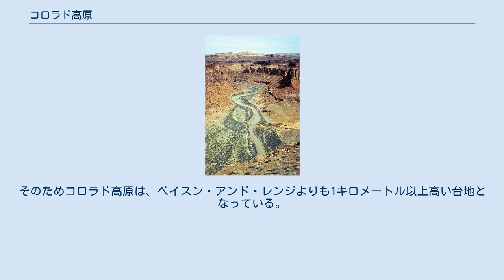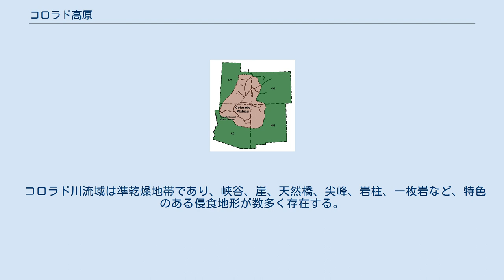コロラド高原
コロラド高原の位置 コロラド高原（コロラドこうげん、[英]Colorado Plateau）は、フォー・コーナーズを中心とする、アメリカ南西部の山間台地である。
総面積は約337,000平方キロメートルであり、コロラド州西部、ニューメキシコ州北西部、ユタ州南東部、およびアリゾナ州北部にまたがっている。
コロラド高原には、コロラド川およびその支流であるグリーン川、サン・フアン川、リトル・コロラド川が流れている。
 コロラド高原はロッキー山脈、ユインタ山脈、リオ・グランデ谷、モゴヨン裂溝、ベイスン・アンド・レンジに囲まれた地域であり、巨大な断層によって複数の台地に分けられている。
 コロラド高原の岩盤は海抜1,500メートルから3,350メートルまで、ほぼ水平に堆積岩が積み重なってできている。
コロラド高原の地殻は35キロメートルから50キロメートルあり、グランド・キャニオンなど、グランド・ステアケースを構成するさまざまな崖や峡谷の断面でコロラド高原の地殻がむき出しになっている。
 フォー・コーナーズとコロラド高原 コロラド高原の特異な地質学的特徴として、非常に安定した地塊であることが挙げられる。
少なくとも過去6億年の間には、地塊に大きな変化（地層が折れ曲がったり、断裂したりすること）があった形跡は全く見られない。
しかしながらそれとは対照的に、コロラド高原の周囲では激しい地形の変化が見られる。
コロラド高原の北側および東側では地殻が押し上げられ、ロッキー山脈が形成された。
また、コロラド高原の西側および南側では地殻が引っ張られ、ベイスン・アンド・レンジが形成されている。
 先カンブリア時代（約46億年前から約5億年前まで）のコロラド高原がどのような状態であったのかについては、現在のところ、コロラド高原の南端にあるグランド・キャニオンでしか知ることができない。
グランド・キャニオンでは、約20億年前のビシヌュ片岩から、約3億年前の地層であるカイバブ石灰岩までが露出しており、これが唯一の手がかりとなっている。
コロラド高原を構成するほとんどの岩盤は、原始北アメリカ大陸の端に位置した温暖な浅瀬、およびその周囲の岸辺に堆積した堆積物によってできている。
 古生代（約5億年前から約2億5,000万年前まで）のコロラド高原は、大陸の縁辺に位置していたと推定されている。
古生代の初期から数百万年に渡って堆積した火成岩は、暗く変色した変成岩の地層として、コロラド高原の基底部で確認することができる。
古生代のコロラド高原は周期的に熱帯の海中に水没しており、コロラド高原の岩盤にある石灰岩、砂岩、シルト岩などの厚い層は、海中に水没していた際に形成された地層である。
またコロラド高原が陸地であった際には、砂や泥が堆積したり、古い地層が侵食されたりした。
古生代のコロラド高原では、このような繰り返しが3億年に渡って続いた。
 耐食処理が施された中生代の砂岩層（コロラド高原中央部） 中生代（約2億5,000万年前から約6,500万年前まで）のコロラド高原は超大陸パンゲアの西端に位置し、北アメリカ大陸の一部として移動した。
中生代の初期、コロラド高原は北アメリカ大陸西部で発生した大規模な地殻隆起の影響を受け、約6億年前から形成されてきた滑らかな地表面は大きく歪曲した。
その後、コロラド高原の西側にある火山が噴火し、コロラド高原には大量の噴出物が降り積もった。
この噴火により、かつては川や湖、内海であった地域にも噴出物が堆積し、広大なナバホ砂漠の地盤が形成された。
中生代の末期になると、北アメリカ大陸に白亜紀海路が出現し、コロラド高原は再び暖かく浅い海に覆われた。
そしてこの浅い海にダコタ砂岩や熱帯頁岩が堆積した。
 新生代古第三紀（約6,500万年前から約2,300万年前まで）に入ると、ララミー変動によって、コロラド高原を中心とするアメリカ・モンタナ州からメキシコにかけての広大な地域が隆起し始めた。
コロラド高原にある衝上断層は、堅い地塊がわずかに時計回り方向に移動したことによって現われたと考えられている。
隆起運動は新生代の初期から継続的にゆっくりと進行し、しばしば玄武岩質の溶岩が流出した。
その後、川や湖に堆積した泥や砂によって、ブライス・キャニオンの地層の一つである鮮やかなピンク色をしたクラロン層が形成された。
 中新世（約2,3...